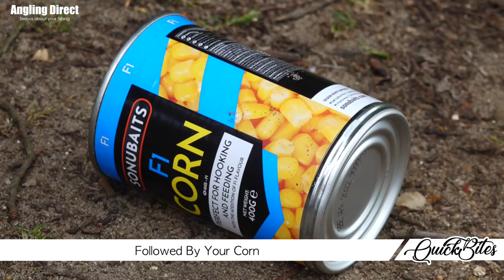AD QuickBite - Phil Spinks Upper Layers Spod Mix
Find more info on all the products featured in the video

In this AD Quickbite video we show you exactly how to make the ideal spod mix for when fishing the middle and upper layers of the water column. A mix Ideal for those warm summer days when the carp are feeding up in the water, making spodding over adjustable zigs a prolific tactic.